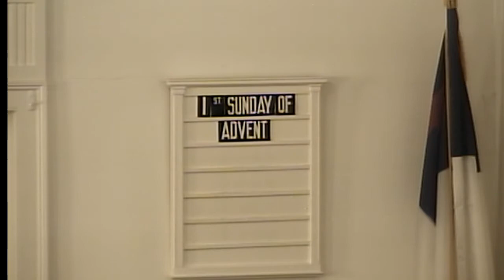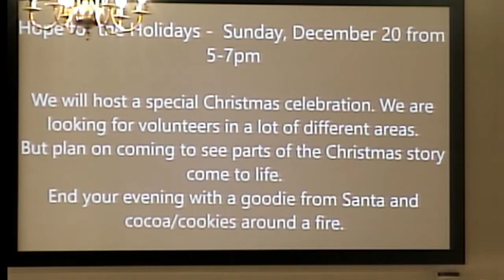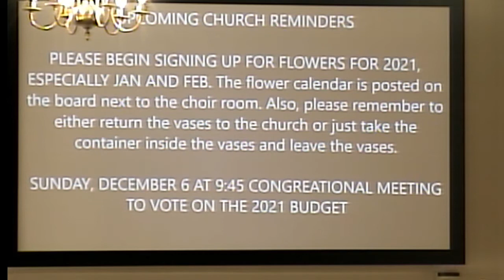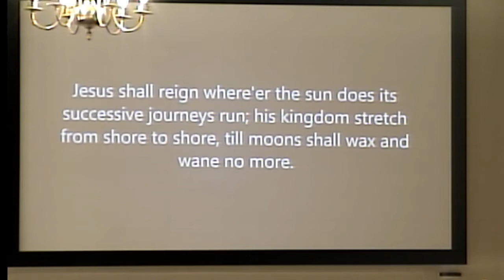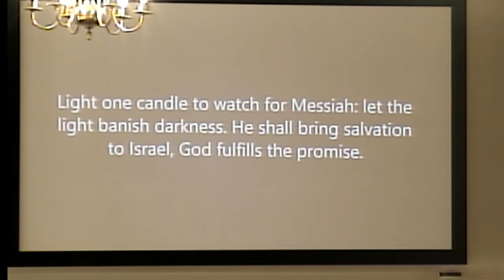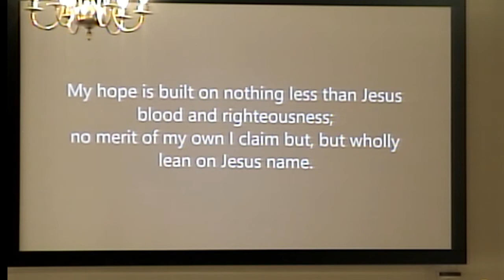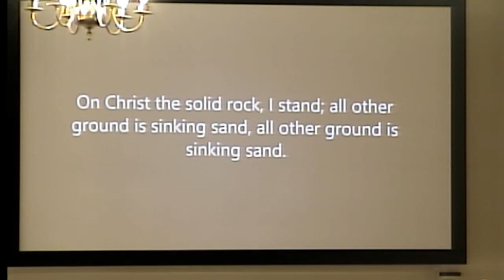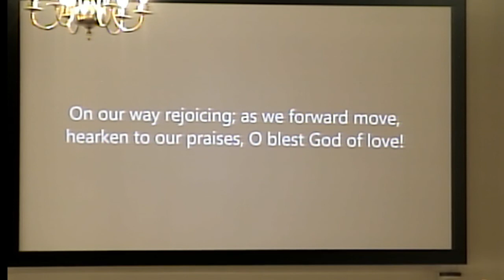1st Sunday of Advent, November 29,2020